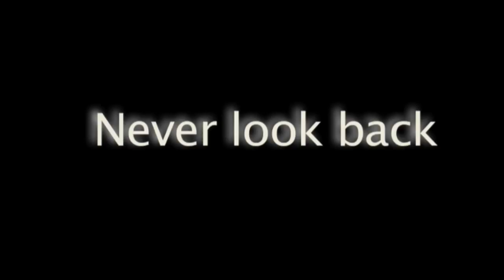Forgiveness and Reconciliation: Gloria Estefan at TEDxViadellaConciliazione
Gloria Estefan is a Cuban-born American singer, songwriter, actress and entrepreneur. Known as the"Queen Of Latin Pop", she is in the top 100 best-selling music artists with over 100 million albums sold worldwide, 31.5 million of those in the United States alone. She has won three Grammy Awards and four Latin Grammys, and is the most successful crossover performer in Latin music to date. Her father fought in the Bay of Pigs and died when Gloria was very young from a disease he contracted in combat. Because of this, she has always been acutely aware that Cuba is not free, and has spent most of her life advocating for a free Cuba.